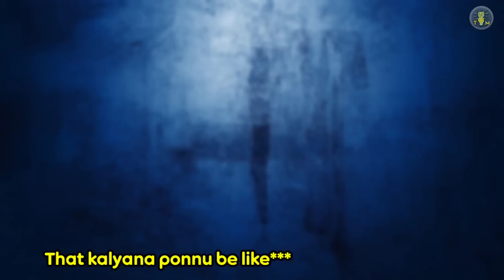Kerala pre wedding photoshoot troll 😂🙈🔥 | Tubelight mind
Kerala pre wedding photoshoot troll
Kerala marriage photos troll
Marriage cringe photos troll
New marriage couples troll
Reels troll
Tubelight mind

1.Ariyalur

2.Chengalpet

3.Chennai

4.Coimbatore

5.Cuddalore

6.Dharmapuri

7.Dindigul

8.Kallakurichi

9.Erode

10.Kancheepuram

11.Karur

12.Krishnagiri

13.Madurai

14.Nagapattinam

15.Kanyakumari

16.Namakkal

17.perambalur

18.Pudukottai

19.Ramanathapuram

20.Ranipet

21.salem

22.Sivagangai

23.Tenkasi

24.Thanjavur

25.Theni

26.Thiruvallur

27.Thiruvarur

28.Tuticorin

29.Trichirappalli

30.Thirunelveli

31.Tirupathur

32.Tiruppur

33.Thiruvannamalai

34.Thenilgiris

35.Vellore

36.Viluppuram

37.Virudhunagar

38.Pondycheery

39.Other States

40.Other Countrys